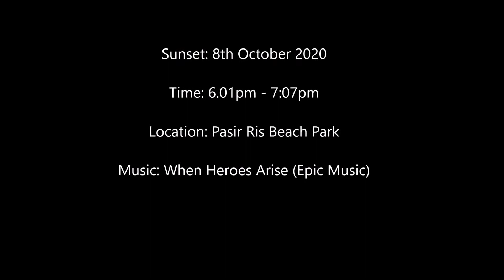Sunset 8th October 2020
When Heroes Arise by Per Kiilstofte